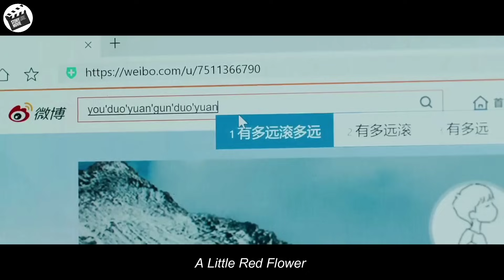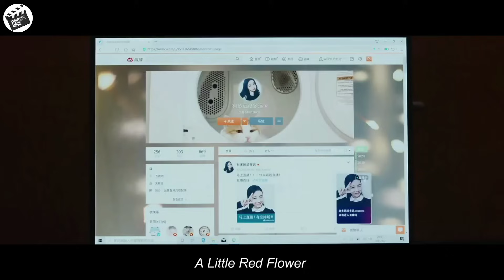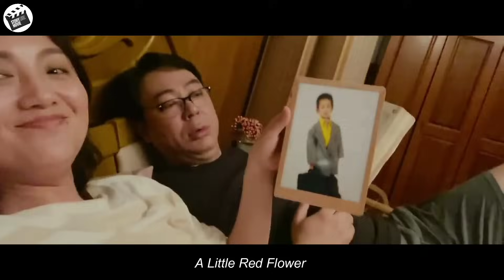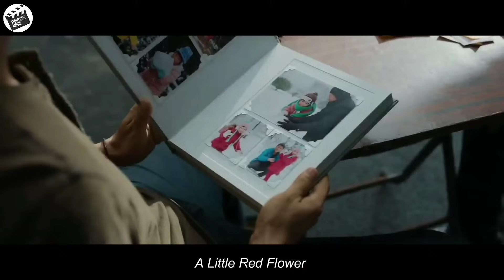When beautiful girl was matched with an introverted man